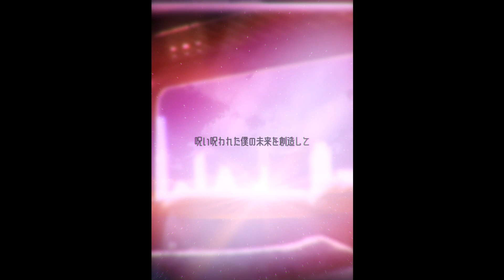Kaikai Kitan/廻廻奇譚 – Jujutsu Kaisen OP【Saki + Hiwamari】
❀ Headphones are encouraged ❀

bruh why is eve so CATCHY and talented. To be honest this was definitely a song out of my comfort zone to sing since the tone is just, not my singing style? But I absolutely LOVE this song and it felt really great to challenge myself to not just sing, but duet this with Hiwamari!! Mari's voice is so so pure please follow her T^T. Thank you so much to the team that helped make this a reality! The time/tune is god-tier just like the goddess herself, esther (seriously what are u doing go compliment her!!) and the mix is professional as usual thank you to RERO. HIWAMARI LITERALLY DID THIS ANIMATION IN A DAY IM STILL SHOOK. And the art gives this cover such a cool atmosphere!! Thank you to everyone involved again~ hope you guys enjoy the cover!!

⸍⸌̣ʷ̣̫⸍̣⸌₎ CREDITS ₍⸍⸌̣ʷ̣̫⸍̣⸌₎

❀ Vocals:
✨Saki (you is here uwu)
❀ Animation: Hiwamari

- Original Credits -
❀ Arrangements : Numano Tomoki
❀ Label : TOY’S FACTORY